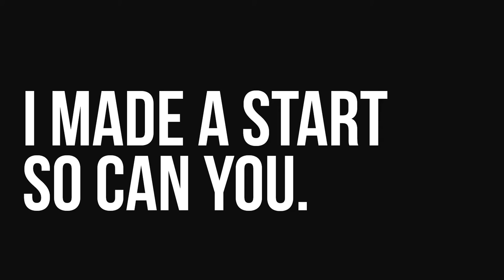The Power of Making a Start - Motivational Film by James Sinclair